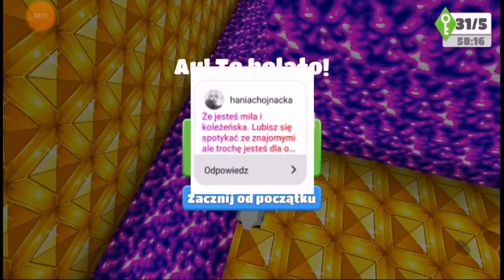ZGINĘ = CZYTAM WASZE ZAŁOŻENIA O MNIE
Rozwiń

Parę informacji o mnie
-Mam na imię Wiktoria
-Mam 13 lat
-Urodziłam się 18 marca 2006
-Mój ulubiony kolor to biały

BSP-rozi154, PandaBrajanek
MSP-rozi154

Nagrywanie
Nagrywam-oCam, Du Recorder
Montuje-Kinemaster, InShot, Du Recorder
Miniaturki, bannery, avatary- Pics Art
Intro-Kinemaster (praca własna)